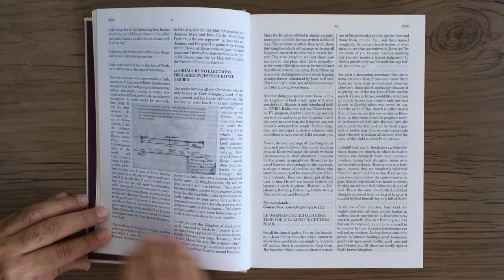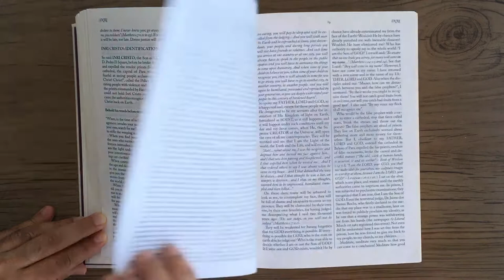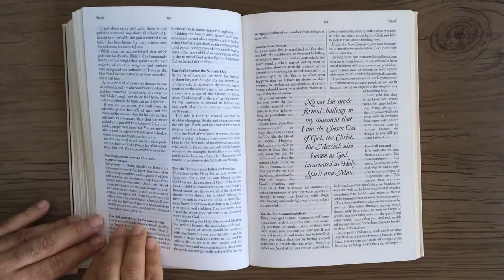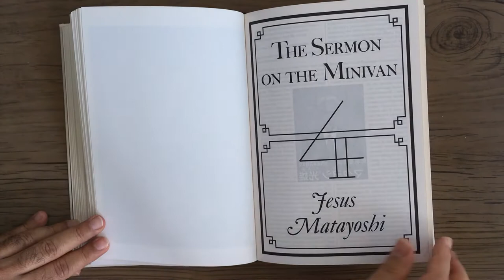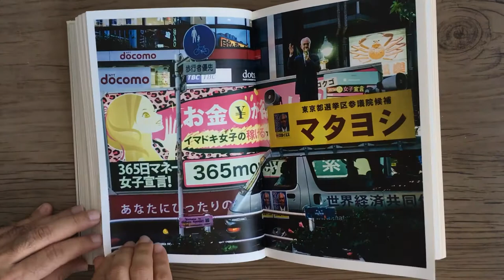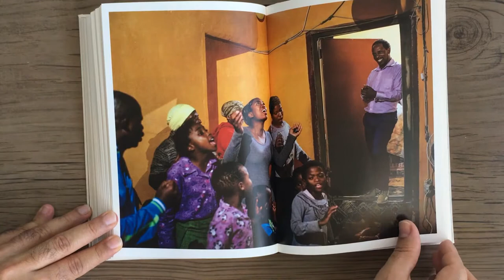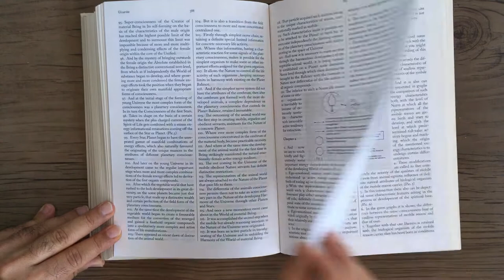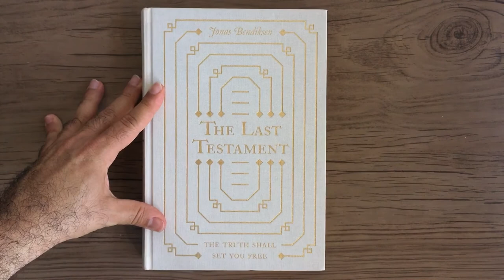JONAS BENDIKSEN The Last Testament The Truth Shall Set You Free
JONAS BENDIKSEN - The Last Testament: The Truth Shall Set You Free - New York: Aperture, 2017.

Imaginado como uma sequência do Antigo e do Novo Testamento da Bíblia, O Último Testamento apresenta relatos visuais e histórias de sete homens ao redor do mundo que afirmam ser a Segunda Vinda de Jesus Cristo. Com base na forma e estrutura bíblicas, os capítulos dedicados a cada Jesus incluem trechos de seus testamentos bíblicos, expondo sua teologia e demandas sobre a humanidade em suas próprias palavras. Jonas Bendiksen assume que cada um é o verdadeiro Messias que voltou à Terra, para forjar uma conta que é uma obra de jornalismo apocalíptico e imaginação artística convincente.
Aperture

Imagined as a sequel to the Old and New Testaments of the Bible, The Last Testament features visual accounts and stories of seven men around the world who claim to be the Second Coming of Jesus Christ. Building on biblical form and structure, chapters dedicated to each Jesus include excerpts of their scriptural testaments, laying out their theology and demands on mankind in their own words. Jonas Bendiksen takes at face value that each one is the true Messiah returned to Earth, to forge an account that is a work of apocalyptic journalism and compelling artistic imagination.
Aperture